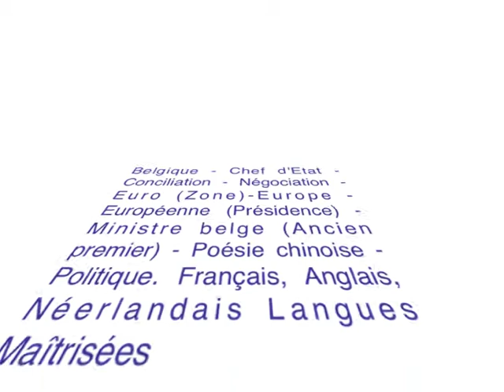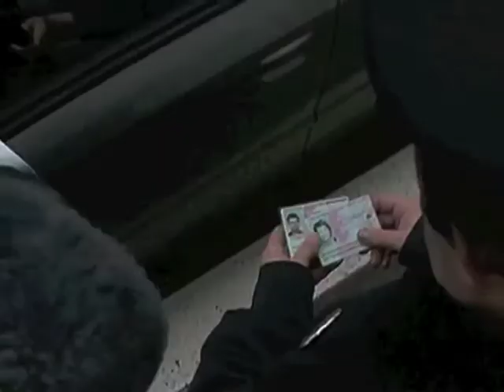Premier Président du Conseil européen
Choisi le 19 novembre 2009 par les 27 chefs d'État et de gouvernement de l'Union européenne, réunis en conseil à Bruxelles, l'ancien Premier Ministre belge devient le premier président permanent du Conseil européen à compter du 1er janvier 2010.